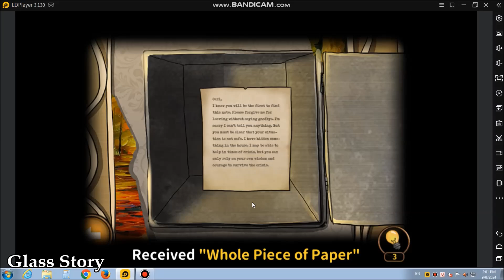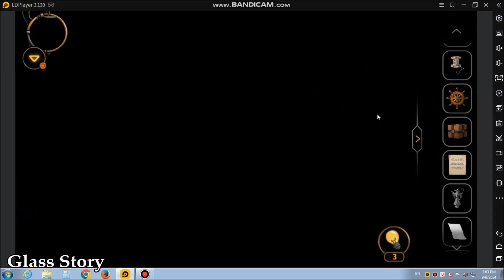Gear Enigmas mobile game #1/2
Nếu các bạn thấy video hay thì ủng hộ mình 1 like 1 sub nhé, chân thành cám ơn các bạn.